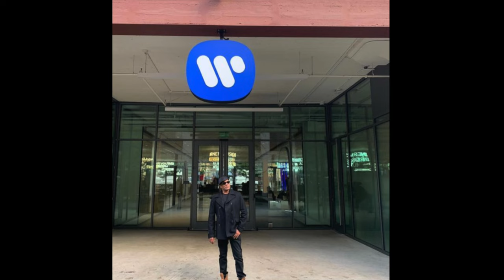A&M Records & Skyler Lexx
A&M Records Vice President Mark Mazzetti Interviewed by Kristin Vahl.

This is about Skyler Lexx shopping Artists to Mr. Mazzetti and him signing Artists from Mr. Lexx, in addition to their most recent session at Paramount Studios, Hollywood, full horn section from Kool & The Gang working same session.